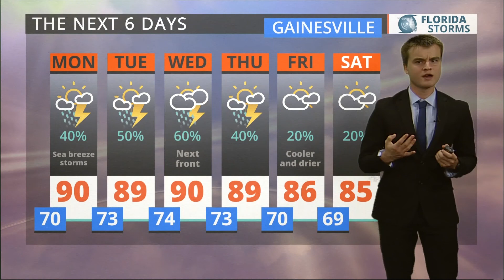Sep 3, 2017 at 1:43:16 PM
As seen on WRUF-TV (Cox 1006 or 10.1) and published Sunday Sep 3, 2017 at 1:43:16 PM.